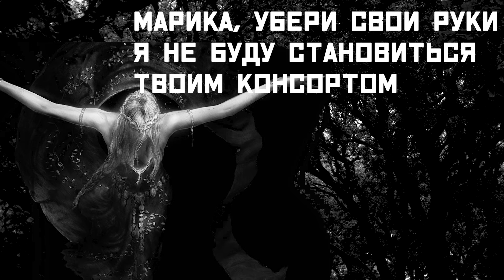МАРИКА УБЕРИ СВОИ РУКИ | ELDEN RING MEME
Почему все шутят про чай?